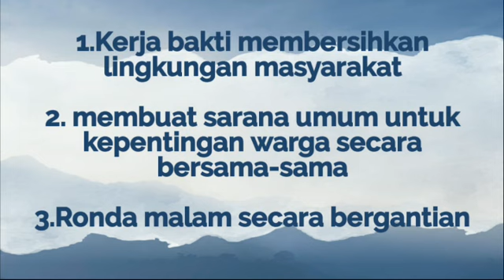Contoh kerjasama dalam keberagaman di lingkungan masyarakat